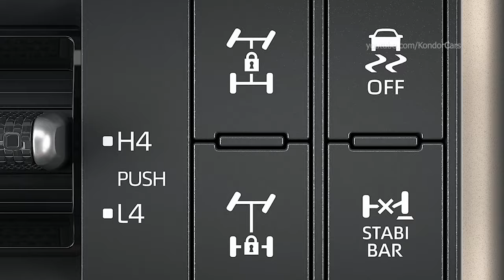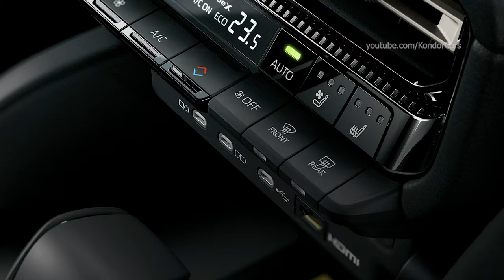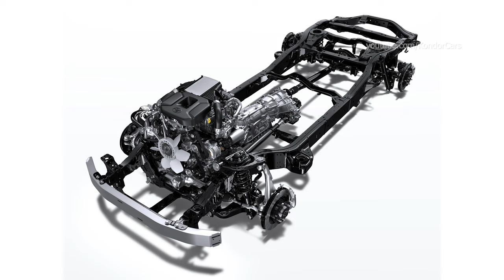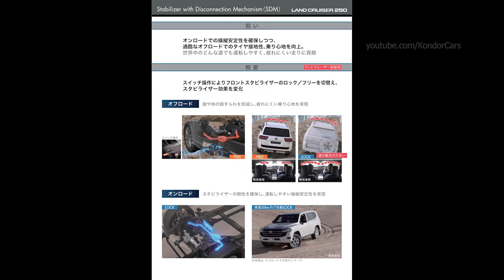Toyota Land Cruiser 250 series - Japan specs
The special edition ZX "First Edition" and VX "First Edition," which were designed with the spirit of returning to the origin of the Land Cruiser, are being sold to commemorate the launch of the "250" series. A total of 8,000 units will be sold.
Special Edition ZX "First Edition"
Based on the ZX grade (2.8-liter diesel engine), the model includes special equipment, such as round Bi-Beam LED headlights, matte black painted aluminum wheels, and 18-inch off-road tires to emphasize its return to its roots.

Main special equipment
Round Bi-Beam LED headlights (with auto-leveling function)
+LED clearance lights (with Follow Me Home function) & LED daytime running lights
265/70R18 tires & 18x7 1/2J aluminum wheels (matte black)
Special Edition VX "First Edition"
Based on the two types of VX grade (2.8-liter diesel engine, 2.7-liter gasoline engine), it features an exclusive Sand exterior color and Dark Chestnut interior color. Toyota Safety Sense and Toyota Teammate with advanced functions are also available to further enhance safety and security equipment.

Main special equipment
Emergency steering assist (with active steering function)
+ Front Cross-Traffic Alert (FCTA) + Lane Change Assist
Advanced Drive (support during traffic congestion) + Driver monitor camera
The exclusive feeling of these special editions is further emphasized by the genuine leather covers (with exclusive decorations), synthetic leather-wrapped door trim ornaments (with a "FIRST EDITION" logo), and instrument panel decorations (featuring exclusive titanium film and chrome).

0:00 Land_Cruiser_250_Series_jp
3:35 Special_Edition
4:35 Infographics
5:54

Source: toyota

My gear:
31,5" LG UltraFine 32UN88A-W